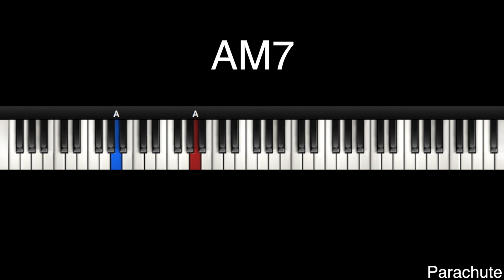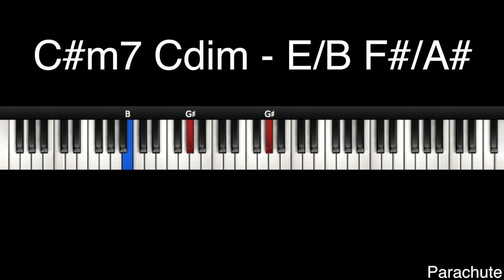1분 튜토리얼 130화 John K - Parachute 피아노 코드 Piano Chords Parachute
최근에 많이 듣고있는 John K 의 Parachute 를 가지고 왔습니다.
재밌게 연습하세용 🐶

제 음악도 관심가져주세요 💛